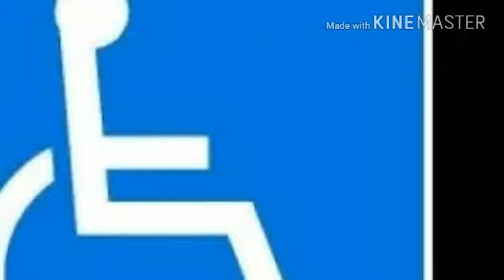معاق يحرج مذيع راديو على الهواء مباشرة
فى احدى البرامج الاذاعية هاجم شاب الاعلامى الذى كان يتسائل عن الاحلام و الاهداف فى الحياة و كيفية تحقيقها